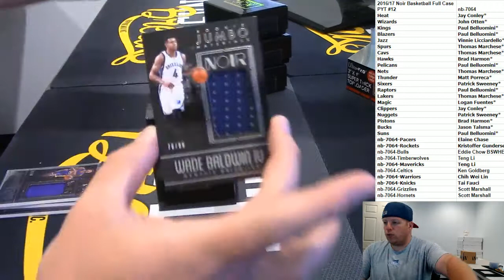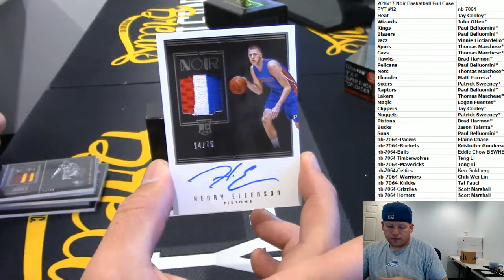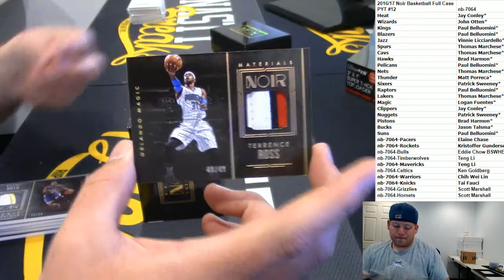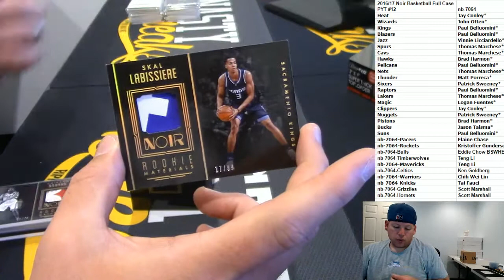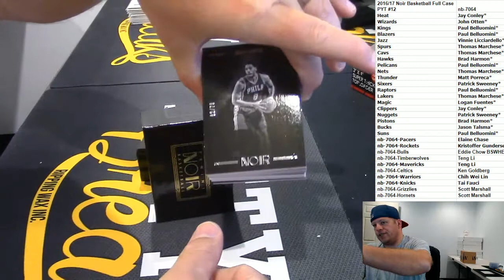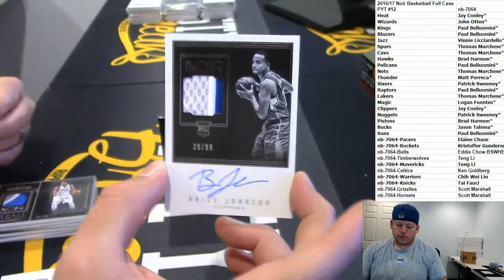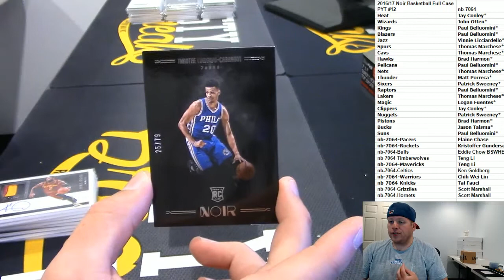8 20 17 2016 17 Noir Basketball Full Case PYT #12